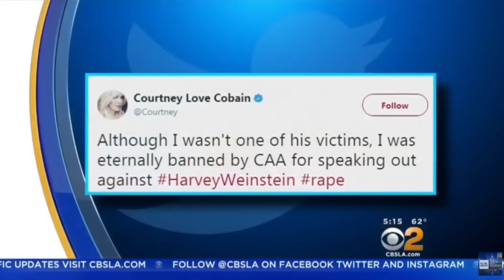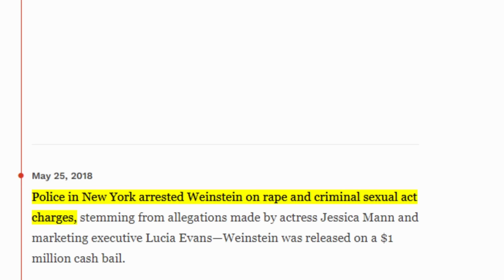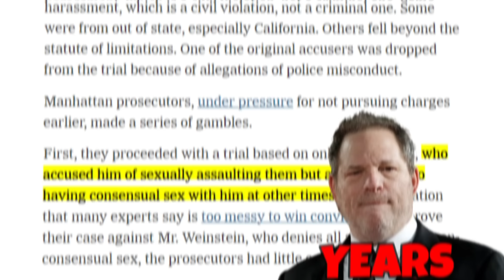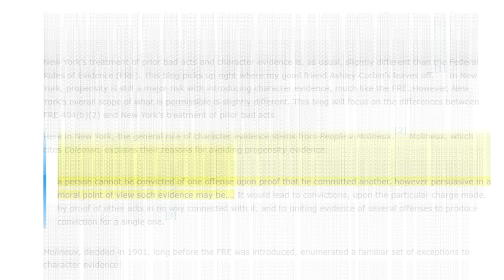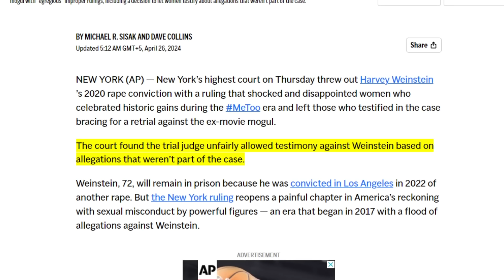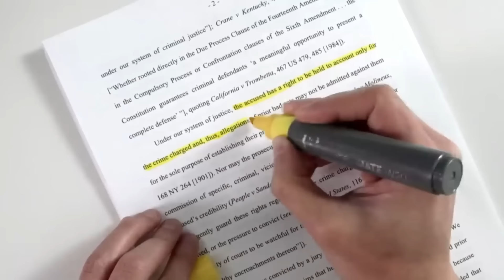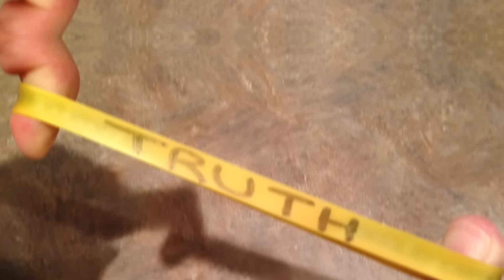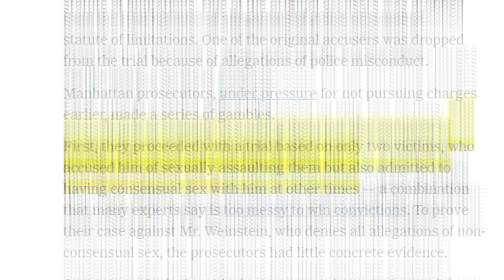The Legal Reason Why Harvey Weinstein's MeToo Conviction Was Overturned.